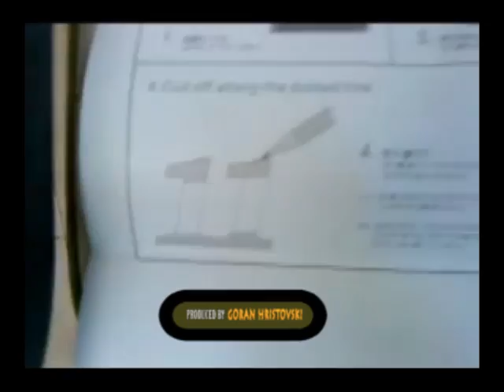Wall Clock Stylish Decorating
Pros:
Numbers are cut-out from dense foam (about 8 mm thick I think) with one-side adhesive.
Adhesive seems sufficiently strong for supporting weight of number. But can't comment on how well adhesive will age and weather
Also has 10 dots cut-out in foam if you prefer to use them instead of numbers. Thanks.
Comes with a huge sheet of paper with instructions, and cut-outs for numbers and movement.
To be used as guide when installing on wall. Thanks for that too.
Cons:
The packaging was cramped. The hands were slightly bent.
Other:
Happy with product